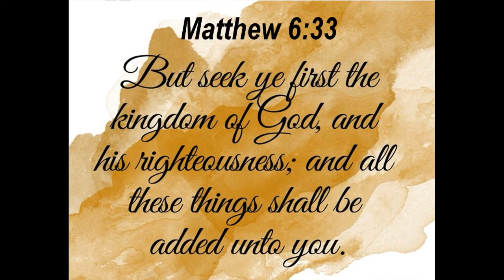Mid Week Bible Study 08 17 22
Welcome to the Mid-Week Bible Study of the Mr. Carmel Church. Tonight, we will be continuing our series "Walk the Talk". It is easy to Talk the talk but as Christians we should also walk the Talk. The scripture tonight is 1 Peter 5: 1-11.
Thank you for worshipping with us tonight!